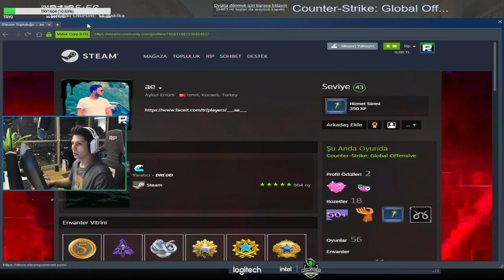UÇAKTA İZLEMELİK BERK RİP TEPE VİDEOSU